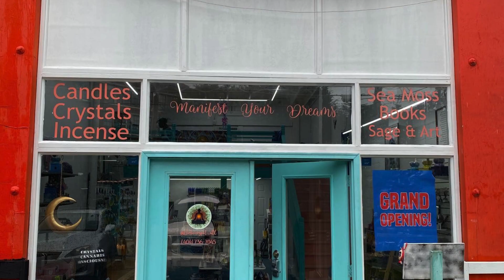Big News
Hey Fam, Big news! We're manifesting a brand-new chapter! On March 31, 2024, we’re flipping the "Closed" sign for the last time at our current location.
But don’t you worry; it's not a "goodbye," it's a "catch you online" where our shipping is so fast and free, it might just warp space-time.

After some much needed time off and a little reset we will be back at it again.
We are currently on a quest for a new place, know of any good spots? Drop us a hint.

We are also thinking of adding a sprinkle of magic with delivery and pick-up options. Thoughts?

Got questions or just miss our voices? We're all ears, all the time.

This isn't the end, It's the sequel we've all been waiting for; and together with your support we're about to fly into some exciting new adventures.

😭 Dry those eyes, Lana!

Peace, Love, & Cosmic Vibes ✨✨